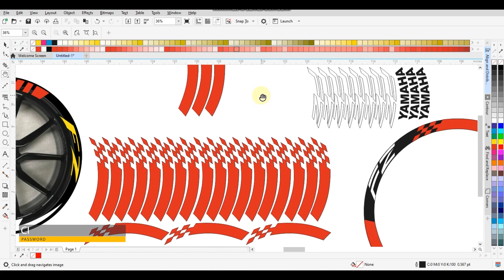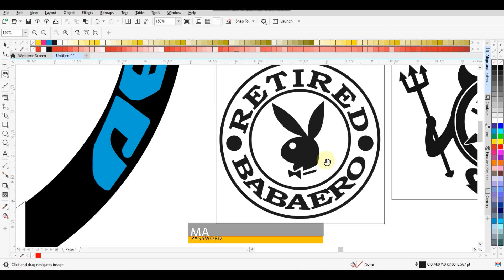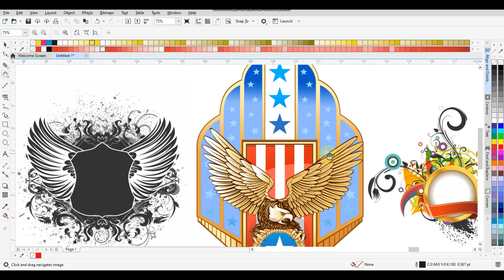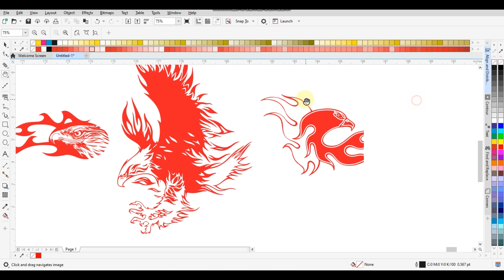FREE IMAGE FOR CUTTING VECTOR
"High Rated Password Protection" Don't Skip Video, Keep Watching & Collect password

Mini Task :
The Zip File is Password Protected, Watch the whole Video, the password is 8 Combination letters and numbers orderly will be displayed anytime in the video. Follow Big letters format.